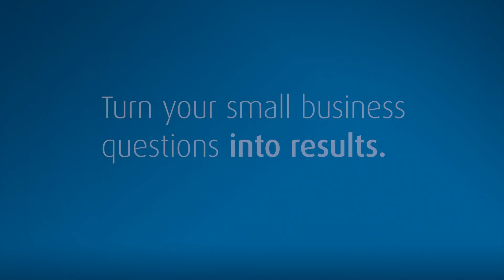Small Business Story – Wendy Buchanan, Perceptions Eyewear Inc.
We sat down with Wendy Buchanan, Owner of Perceptions Eyewear Inc. in Toronto, ON to discuss her small business story. We know that running a small business is an ongoing learning experience. That’s why we selected real small business customers to share their stories and advice with you.

Whether you’re just starting out, or trying to take your business to the next level, you may have questions about how to grow your business. We have the answers to help. We’d love to hear your small business story. to book a meeting with a BMO representative and we’ll find the best ways to help support your goals.

The views expressed in the videos are those of the speaker and do not necessarily represent the views of, and should not be attributed to BMO Financial Group.